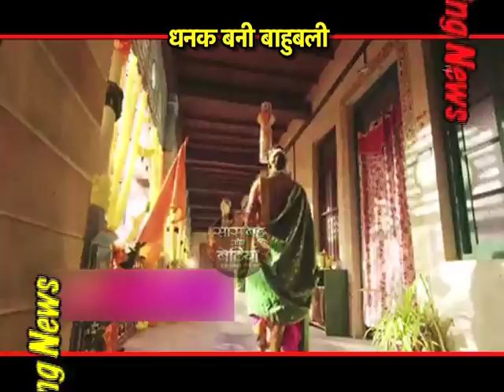Rocking News By SBB: Team Bepannah REUNITED!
Checkout Team Bepannah's reunion & many other rocking & shocking new of television in this segment by SBB..